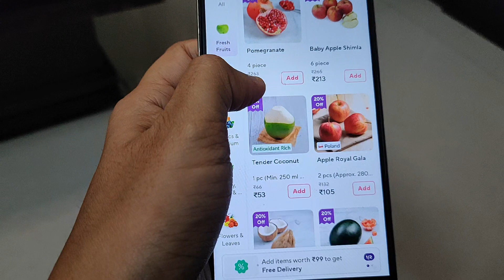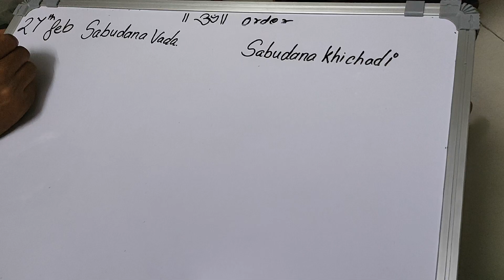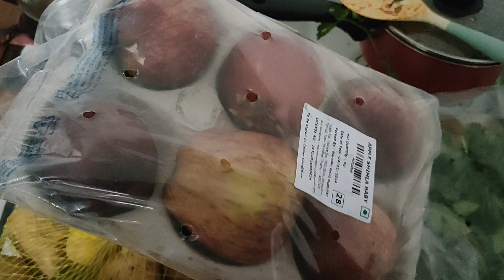daily vlog and experience